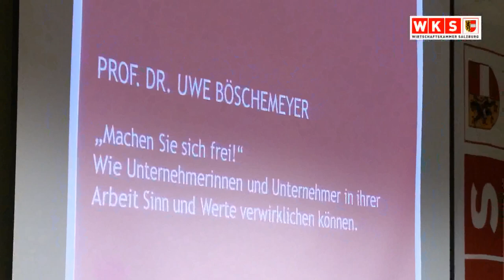Prof. Uwe Boeschemeyer: "Machen Sie sich frei"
In der WKS-Gesprächsreihe "Wirtschaft weiter denken" des Zentrums für humane Marktwirtschaft war der Psychiater und Buchautor Prof. Uwe Böschemeyer zu Gast. Der Schüler von Viktor Frankl hatte auch für UnternehmerInnen eine Botschaft: ­„Machen Sie sich frei!" Es ­lohne sich, Ja zum Leben zu sagen -- und die Kraft der Freiheit zu nutzen, seine Grenzen zu ­erweitern.